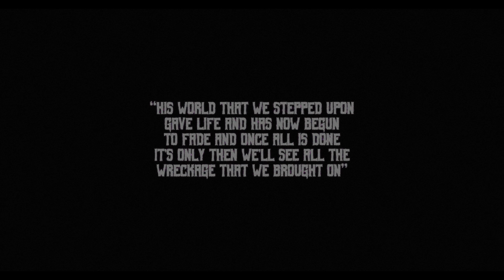Isyana Sarasvati, Mantra Vutura - UNDER GOD'S PLAN (Official Music Video)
UNDER GOD'S PLAN

"A brief commentary of the divine state of life, and how everything may deteriorate if we do not preserve it well." - Isyana Sarasvati

Presented by REDROSE RECORDS
Music Video production by Shadtoto Studio
Starring : Isyana Sarasvati, Mantra Vutura
Director : Shadtoto Prasetio

Music Produced by Enrico Octaviano, Mantra Vutura

Vocal directed by Isyana Sarasvati
Recorded at REDROSE RECORDS Studio
Zakari Danubrata and Tristan Juliano's Vocals recorded at EO's Studio
Additional Backing Vocal by Rayhan Maditra

Drums by Zakari Danubrata
Additional Drums by Enrico Octaviano
Recorded by Kevin Queency at Sum It! Studio
Electric Guitar by Ade Avery
Recorded at Soundverve Studio

Strings Section
1st & 2nd violin by Danny Artyasanto
Viola by Yacobus Widodo
Cello by Billy Aryo

Mixed by Dio Nugroho at Jian Studio
Mastered by Stephan Santoso at Slingshot Studio